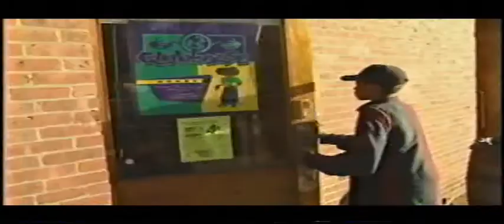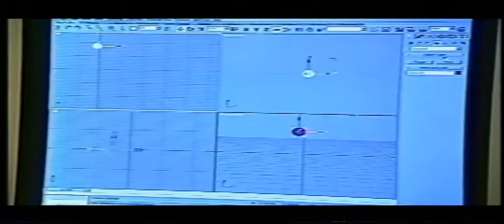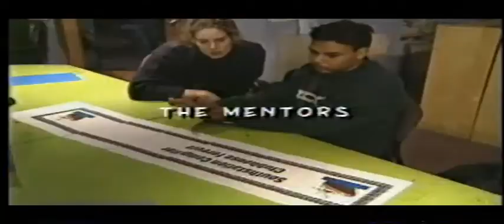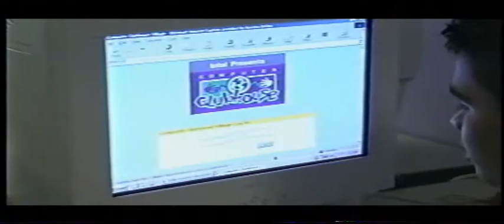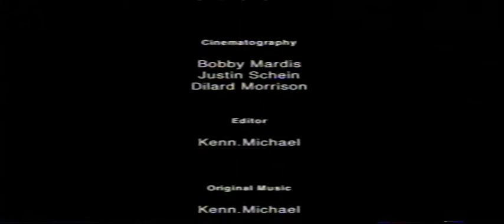Youth Voice Video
Intel Computer Clubhouse